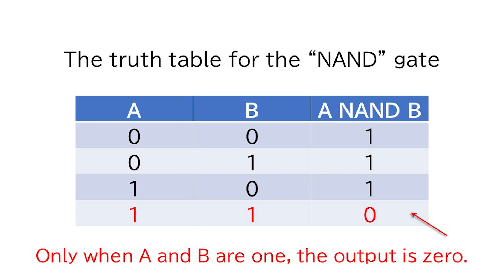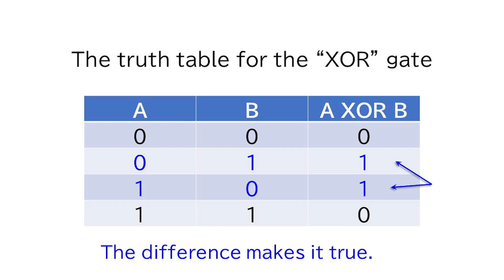Mechanical logic gate "NAND" & "XOR" for Konrad Zuse's mechanical computer Z1 #3 / LEGO